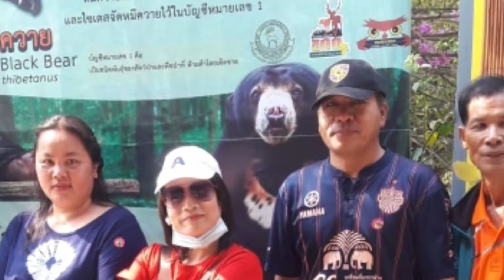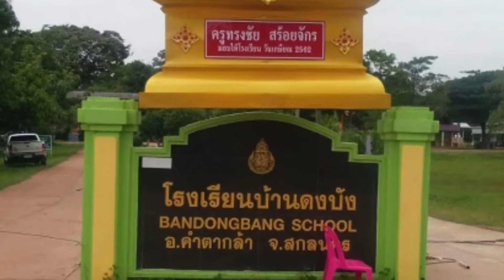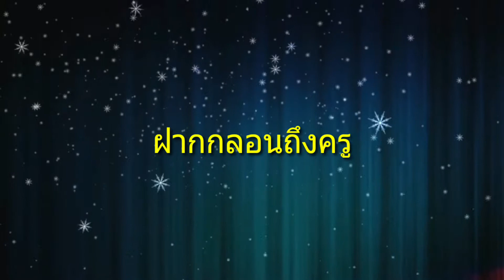วิดีโอนำเสนอ มุฑิตาจิต ครูเกษียณอายุราชการ 2562 ครูทรงชัย สร้อยจักร